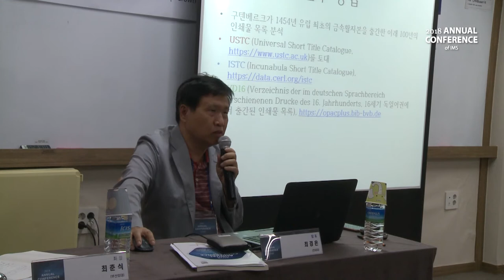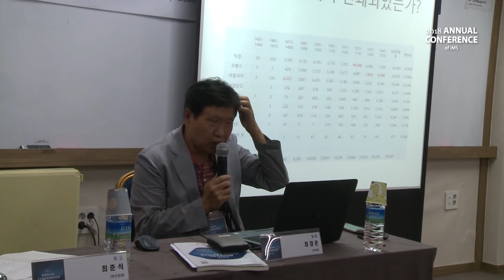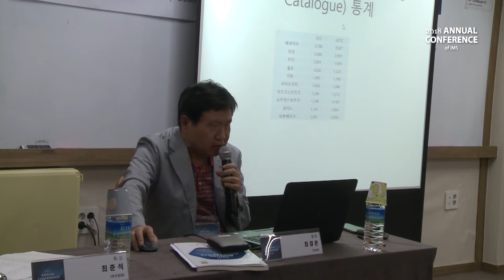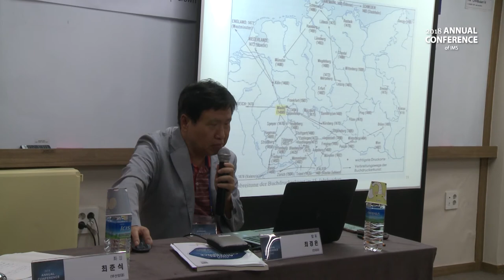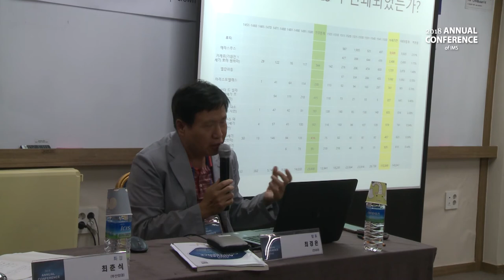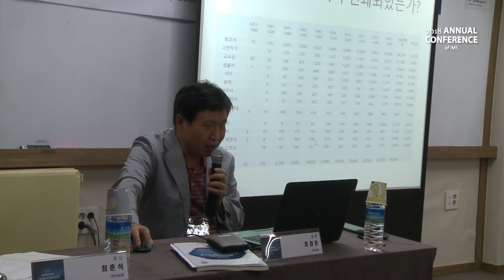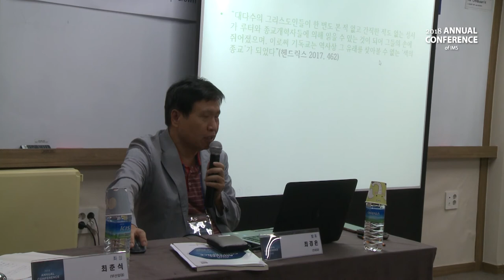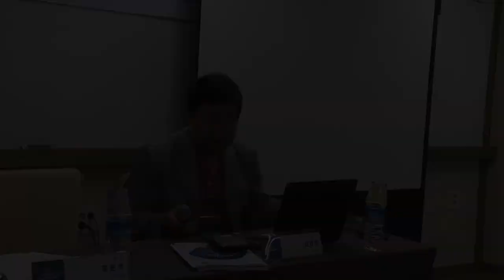[1회의-2] 유럽 인쇄술의 발전 양상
최경은 (연세대)